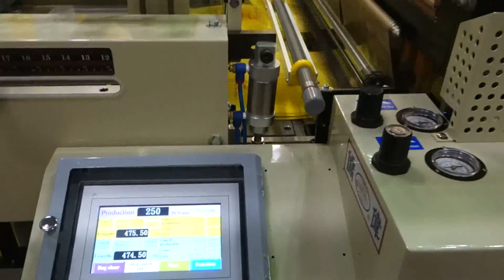T Shirt Bag Making machine - Chao Wei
T Shirt Bag Making machine - Super High Speed T-Shirt Bag Making Machine-Chao Wei

CW-800P-SV Super High Speed T Shirt Bag Making Machine
‧ Human touch screen, simple operation.
‧ Servo motor feeding control, high-speed production.
‧ Inverter-Motor tension control un-winder, regarding to production speed, brake to change feeding speed. Max, dia of plastic film is 800mm.
‧  Unwind Stand with pneumatic loading device.
‧  Air Shaft.
‧  Auto-punching bags folding device.
‧  The machine adopted pluging type IC circuit auto-controlled system for easy replacement.
‧  Punch-out scraps are collected by conveyor for easy disposal.
‧  Air blowing out feed system incorporating with bottom smoothing device. Ensure neat bags are stackedd fot accurate bags gripping and punching.
‧  Automatic punching machine use air pressure to push oil hydraulics. Easy to operate, without noise fault of hydraulics.